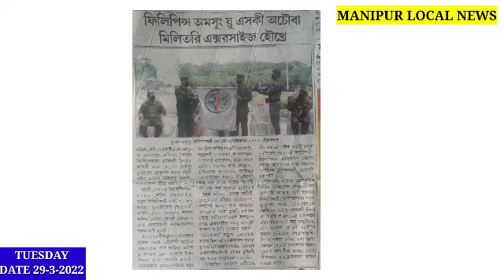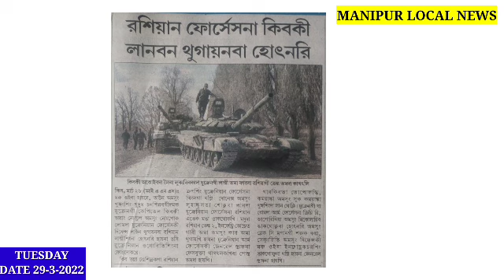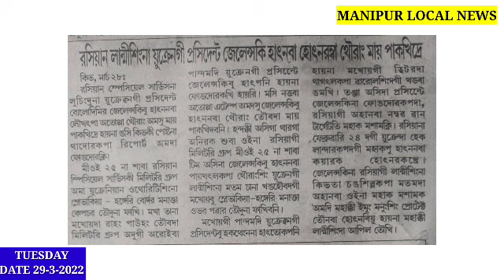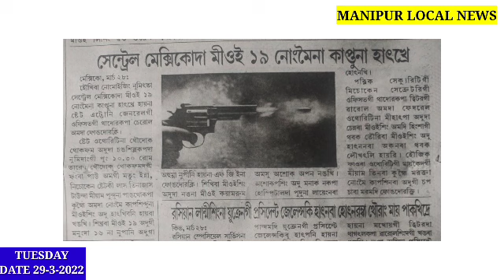Sathihe 🥱 Nupi 3 Yaona mioi 19 Nongmeina Kaptuna Hatkhre